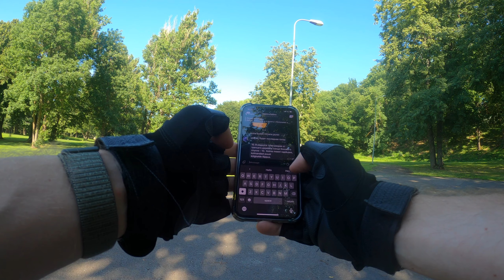ElectroBandits v2.0: Quest. Покатушка группой: Самокаты, Моноколеса, Питбайк, Лонгбоард.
Собираемся для совместной покатушки и квеста!
Koguneme et sõita koos ja kvesti teha!